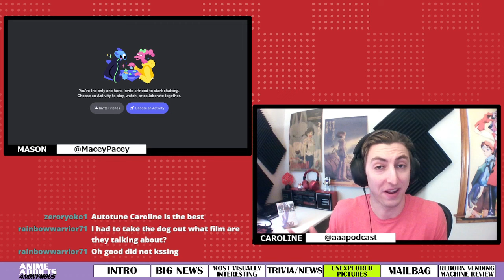AAA 697: Most Visually Interesting Mid + Vending Machine Isekai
Apologies for the technical difficulties on this one.  From quiet mics at the start to a Caroline affected her internet's desire to show off its new karate chop ability.  I hope you can enjoy it with all these flaws, just like we can enjoy the visuals of shows with all the other flaws that come with them.  But can we hold ourselves to the same standard and enjoy Reborn as a Vending Machine despite all of it's flaws?  You'll have to figure that out for yourself.

Time Markers:
- Intro: 0:00
- Big News of the Week: 9:04
- Main Topic: Visually Interesting Mid: 16:17
- Trivia/News Break: 1:04:50
- Unexplored Pictures: 1:10:13
- Mailbags: 1:14:52
- Review: Reborn as a Vending Machine...: 1:18:08
- Closing Information: 2:03:25

✦FOLLOW US✦

every Sunday at 5PM ET